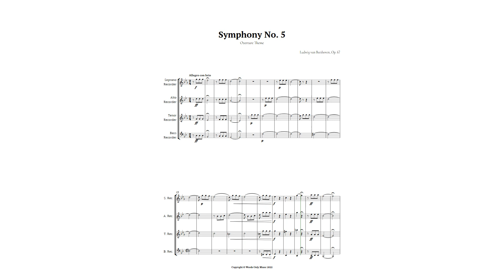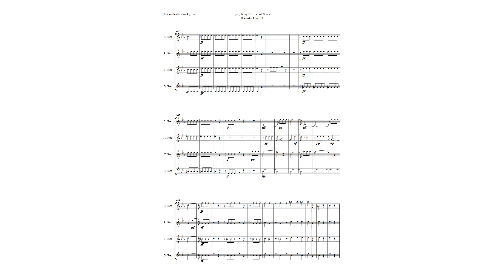Symphony No. 5 by Beethoven for Recorder Quartet | SHEET MUSIC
This video features a Recorder Quartet adaptation of Beethoven’s Symphony No. 5 in C minor, Op. 67, also known as the Symphony of Destiny. This is one of the most famous and beloved works in the European classical music repertoire. The adaptation preserves the original essence of the piece, but reduces its duration and complexity, making it suitable for beginner students of instrumental music who want to experience orchestral music in a simplified and accessible way. The video showcases the main themes of the opening movement, which is full of tension and drama. The other movements of the symphony are also briefly described, highlighting their contrast and emotion. This video can be used by music teachers and students as a resource for ensemble practice, academic recitals, didactic concerts, or assessment tests. Enjoy this amazing piece of music history and learn more about Beethoven’s genius and legacy.